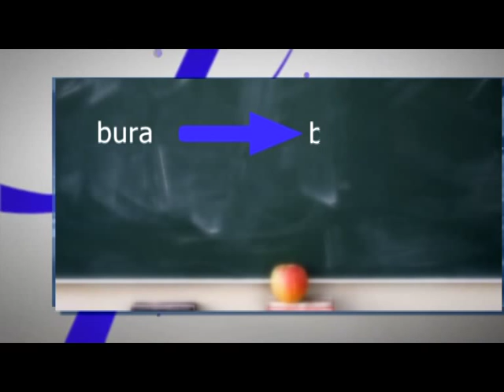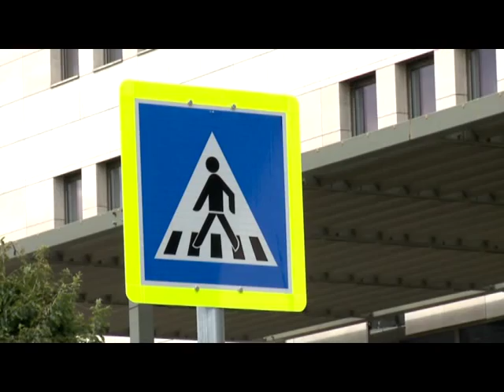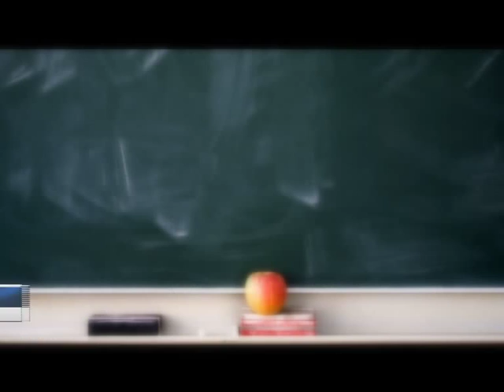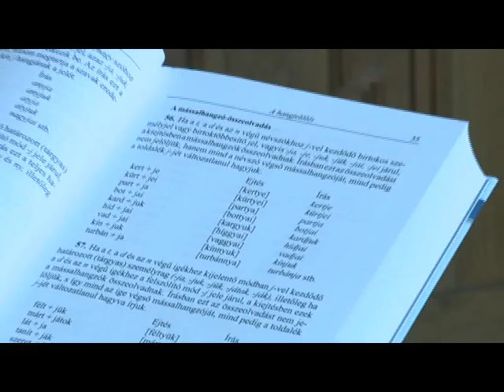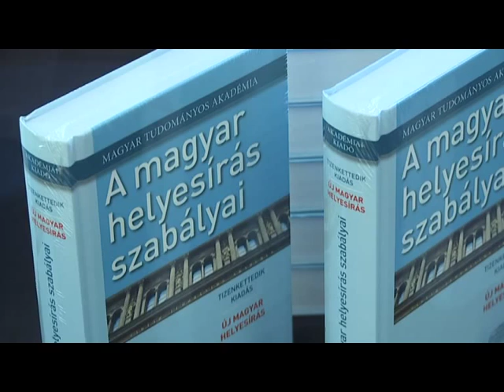Budai Híradó - 2015. szeptember 3.